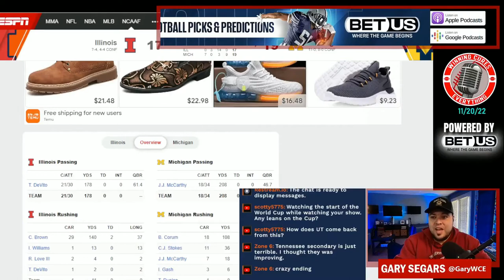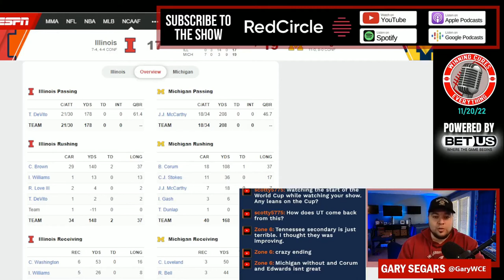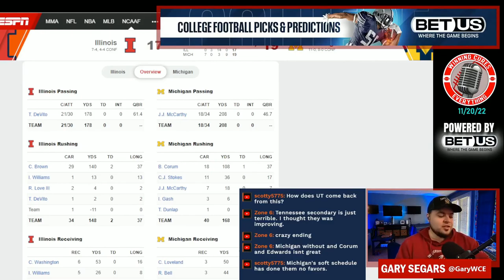Michigan vs Illinois quick reaction & recap 2022 College Football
Gary gives his quick reaction, breakdown, analysis & recap to Michigan’s big win vs Illinois in Week 12 of the 2022 College Football season.  What do we make of Michigan coach Jim Harbaugh or Illinois coach Bret Bielema after this one?  What’s the story, what happened here, what do the stats say, etc?